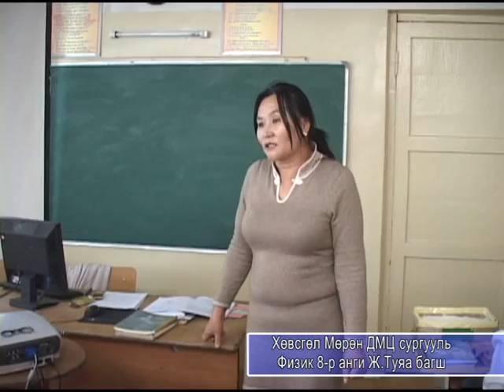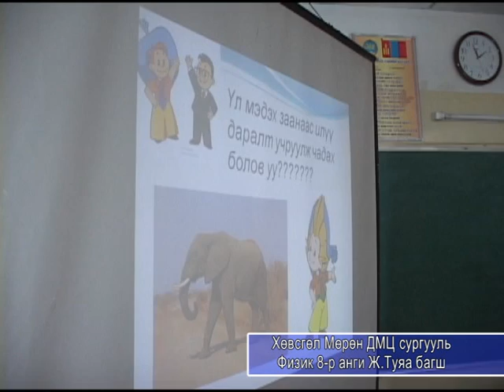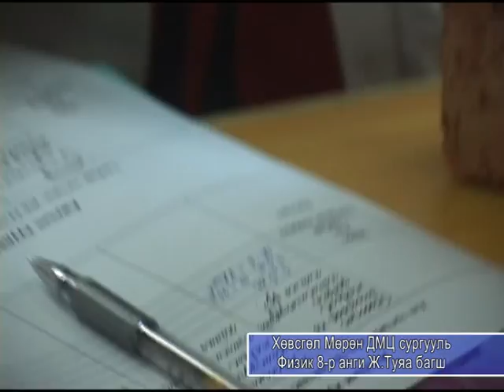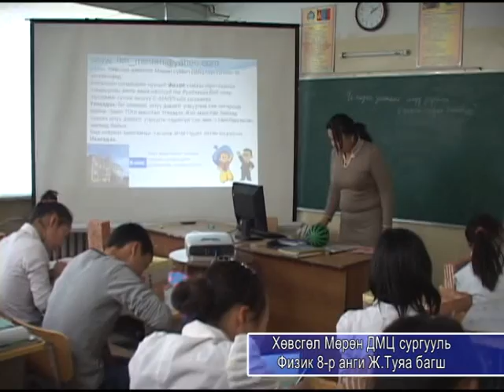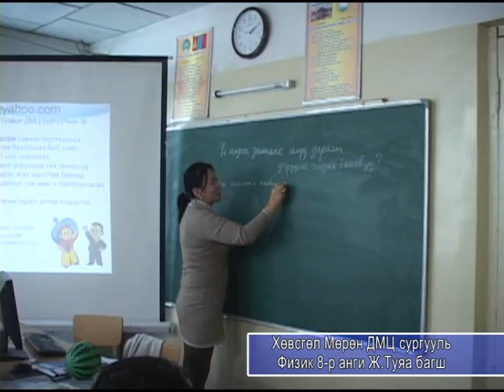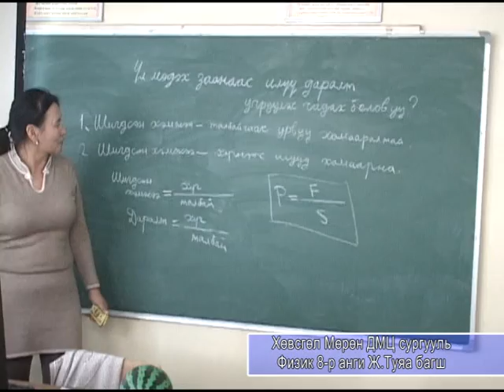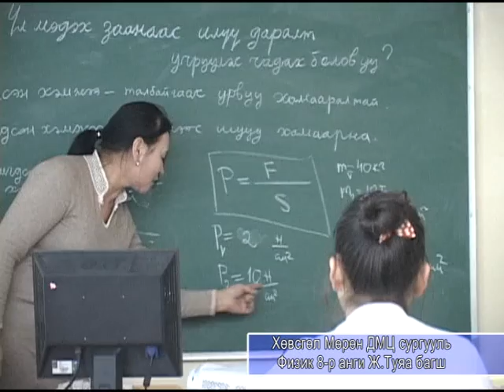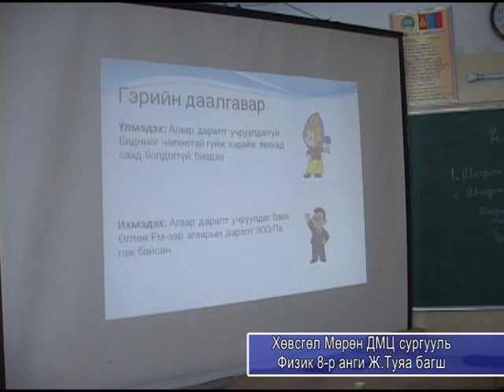Физик - Ж.Туяа, Хөвсгөл